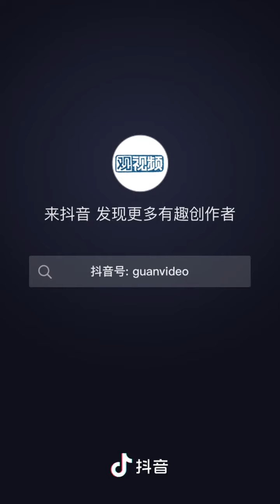美国教育的问题(2)